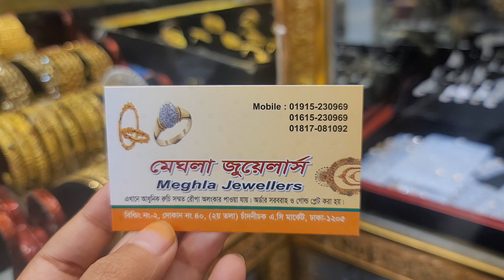সোনার ১ ভরির কম ওজনের গলার কাঁটা নেকলেস |Gold Necklace jewellery